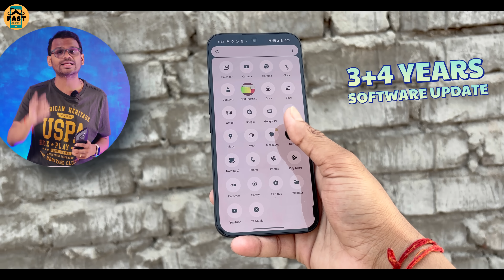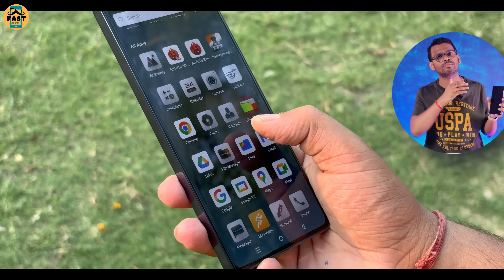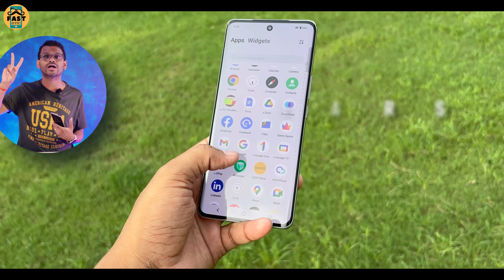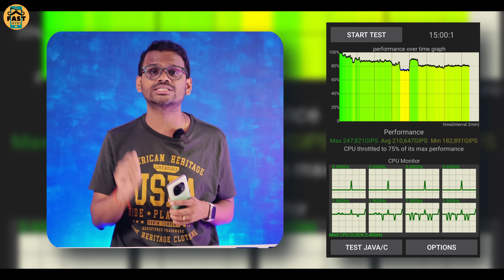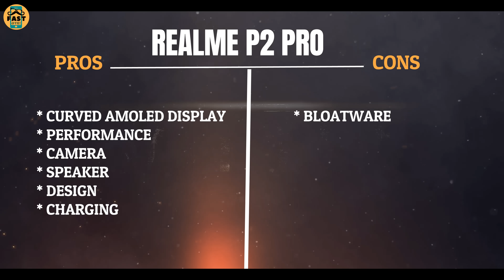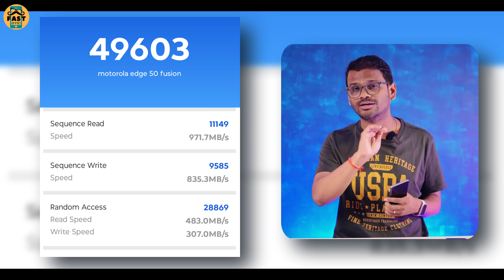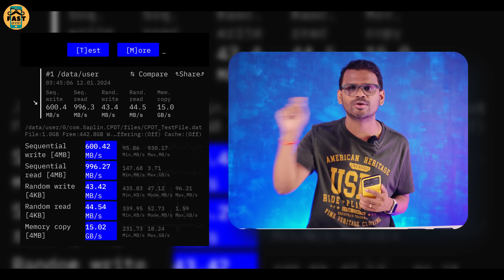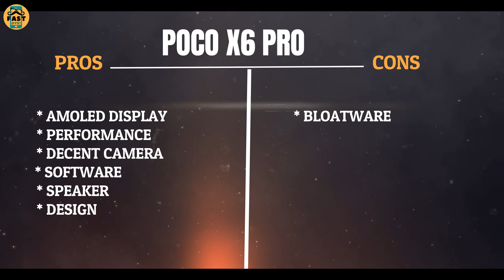TOP 5 Best 5G Phones Under 20000 in Flipkart Big Billion Sale 2024 & Amazon Sale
This video is all about flipkart big billion sale 2024 best 5g phones under 20000, amazon great indian festival sale
Buy Link
Amazon Great Indian Festival Sale
Video Topics -
Best 5G Phones under 20000 in flipkart big billion sale 2024
Best 5g phones under 20000 in amazon sale
Best Phones Under 20000
Best smartphones under 20000 in flipkart sale
Best Mobile Under 20000